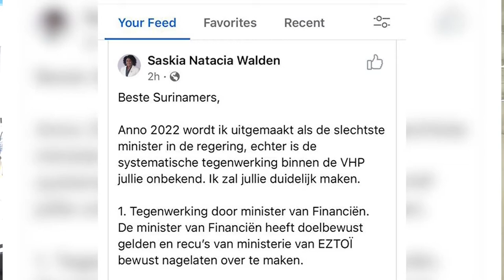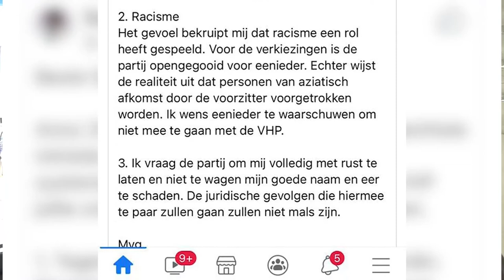19 04 2022 Minister Walden bezig met politie over fake accounts